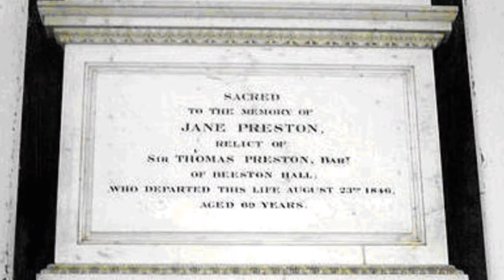Nine Norfolk Women - Succeeding in a 19th century man's world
The publication 'Nine Norfolk Women - Succeeding in a 19th century man's world' is a book from East Anglian publishers Poppyland Publishing. In this short video you'll hear from authors Pam Inder and Marion Aldis about their interest in the 19th century and how they specialise in researching the lives of women who succeeded against the odds and whose stories would otherwise not have been told. The book is both a valuable contribution to the social history of the time in rural Norfolk and also illustrates how to expand the finding of names in the census records into a fuller picture of our ancestors lives. It will have a broad interest to historians and also to those researching their own family history.